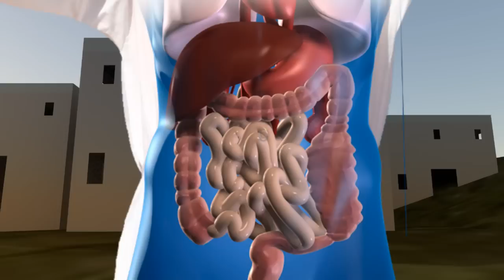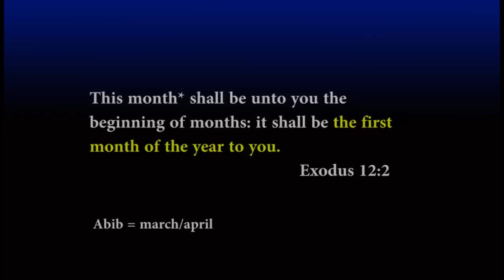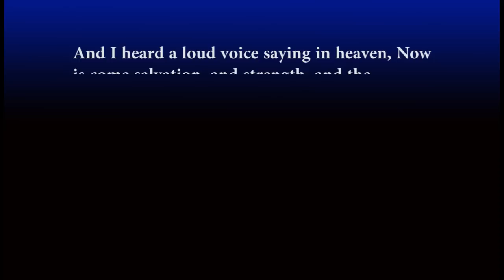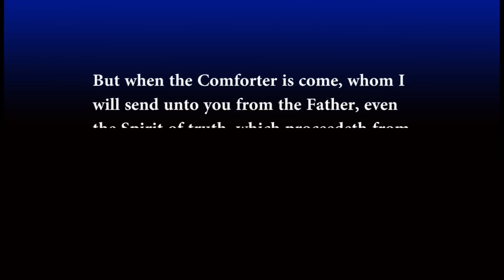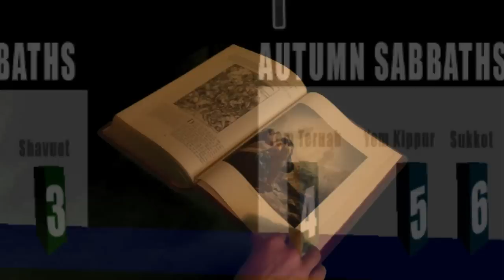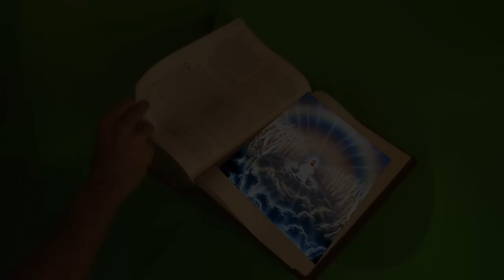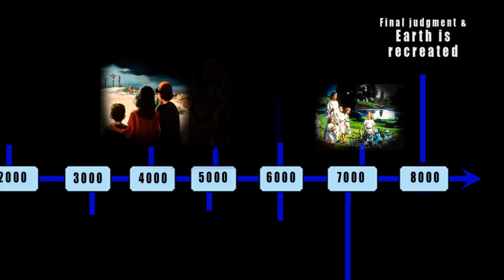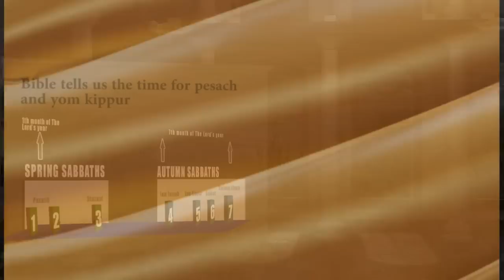Episode 7 The Ark and the Feast days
re-upload. (Same as the last one)